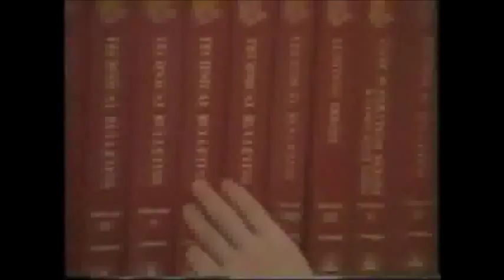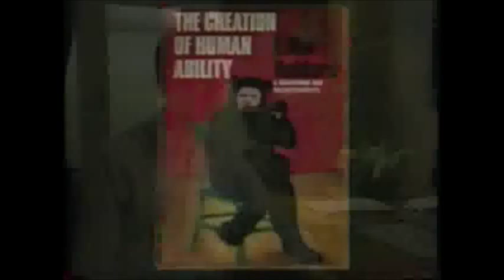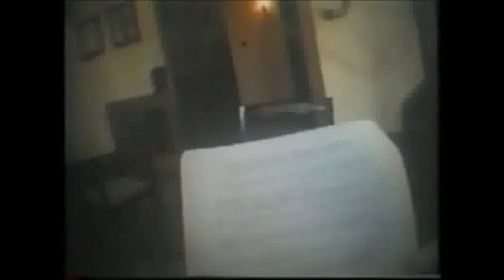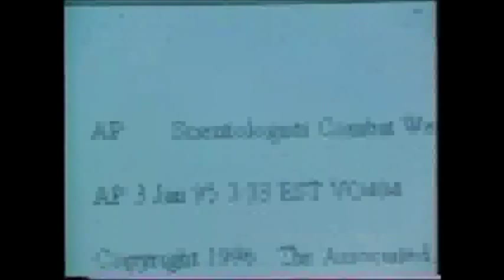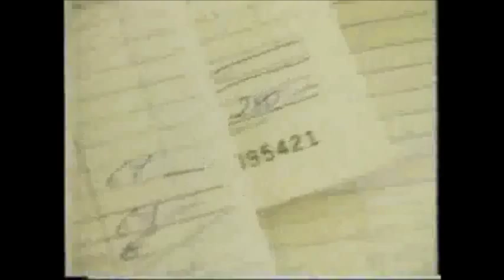Scientology ..Inside The Cult Part 2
This is a really dangerous cult in my opinion.